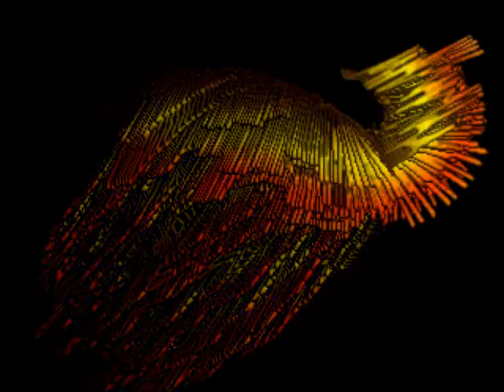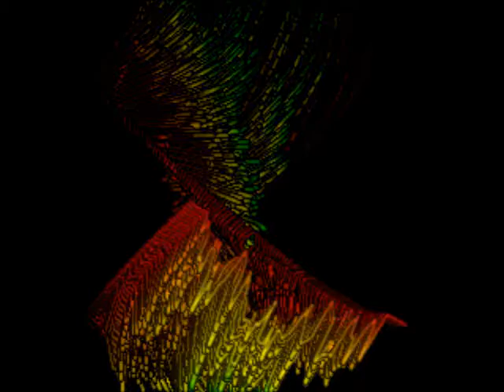My Ballad Music- Remember Me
A Ballad style song i wrote for vocals.